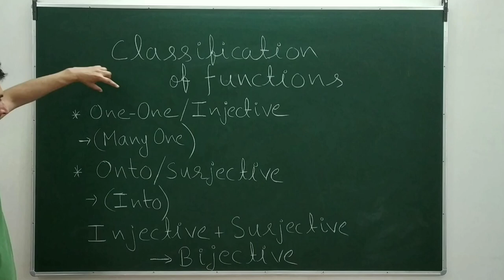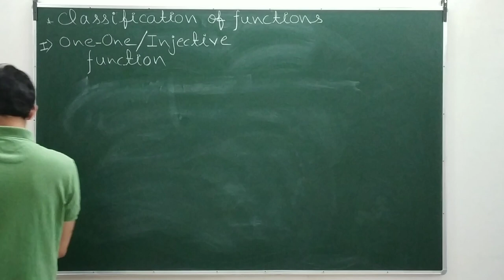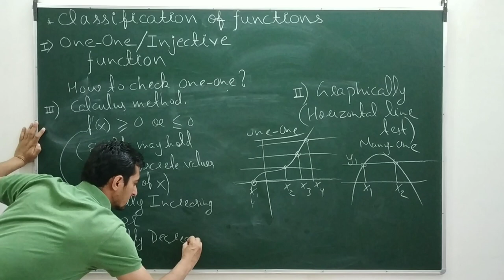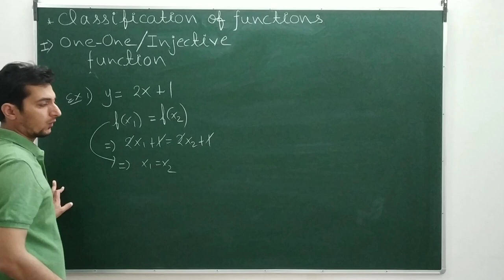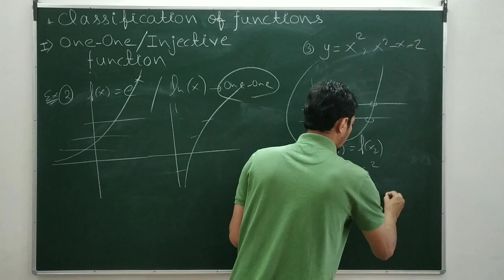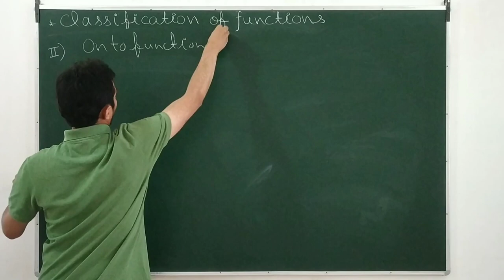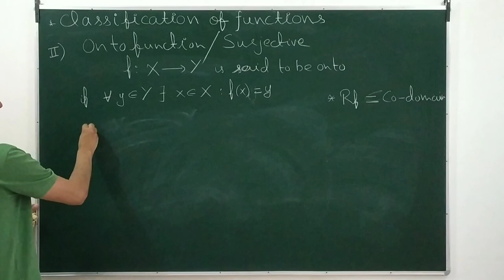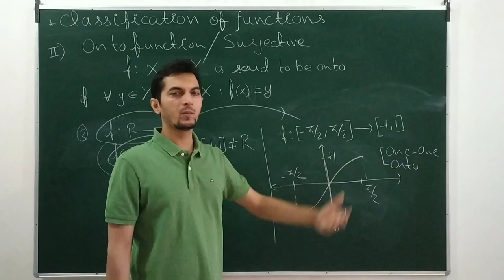Functions - Lecture 09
Classification of Functions ( Part I )